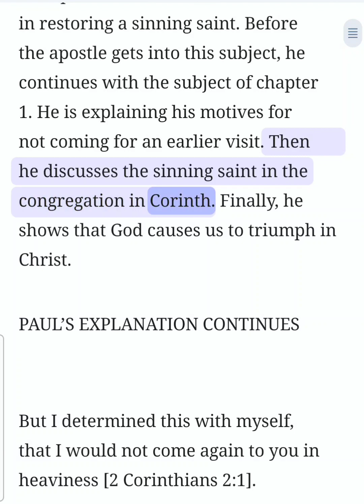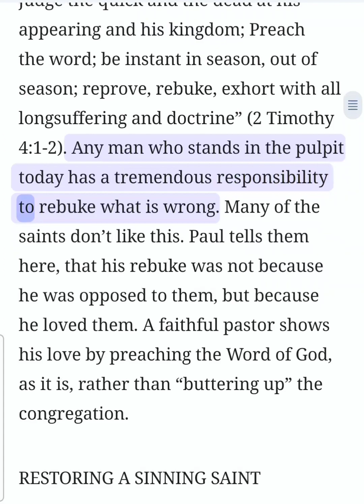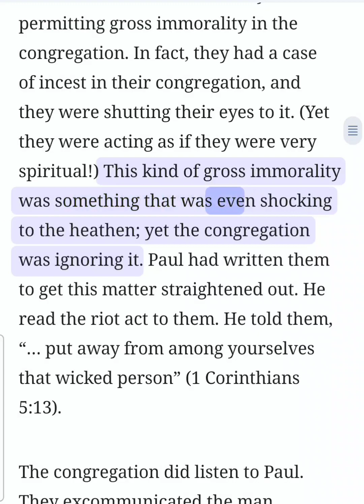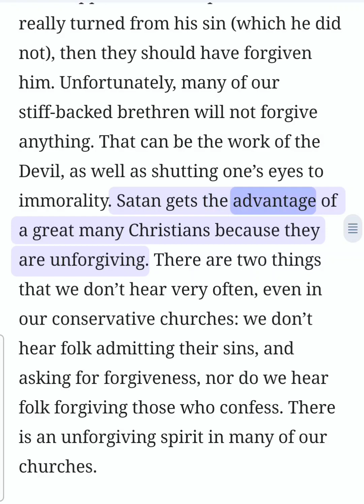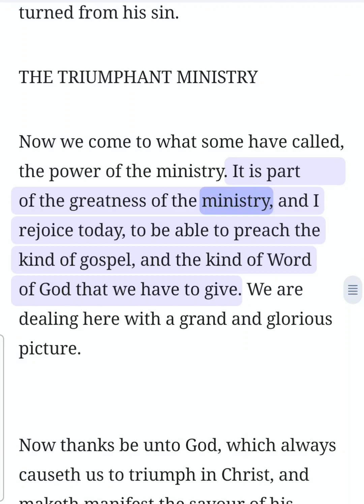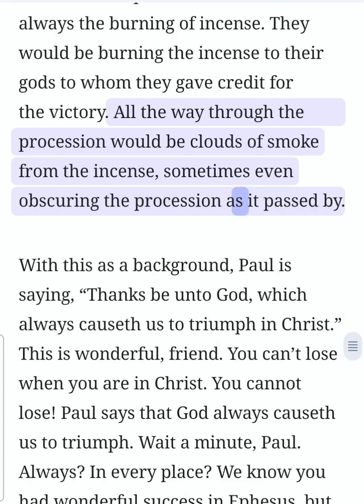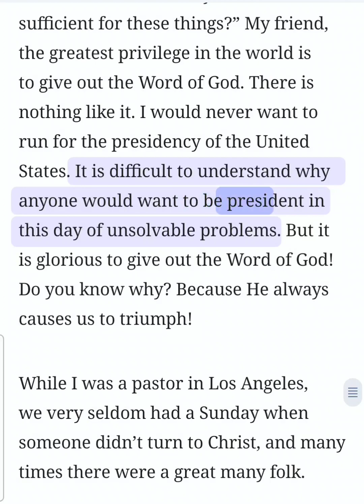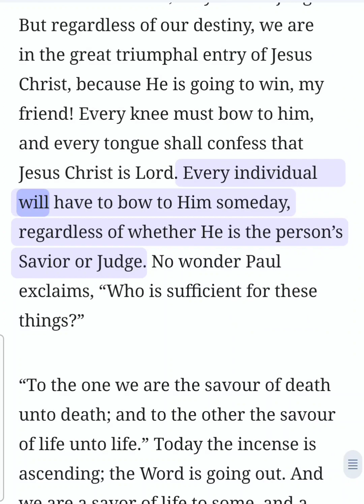2 Corinthians Chapter 2 (Bible Study)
2 Corinthians Chapter 2 (Bible Study) This is an audio/visual presentation of the material with real-time in-sync highlighting ✝️ 📖  Theme: God’s comfort in restoring a sinning saint